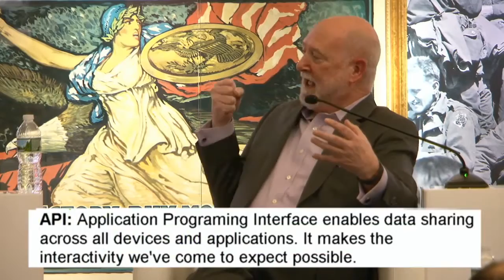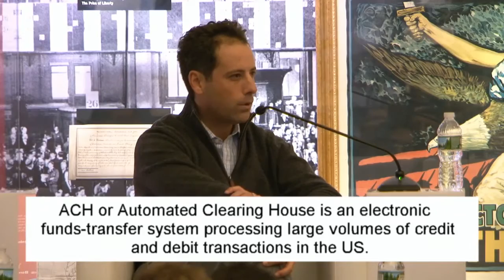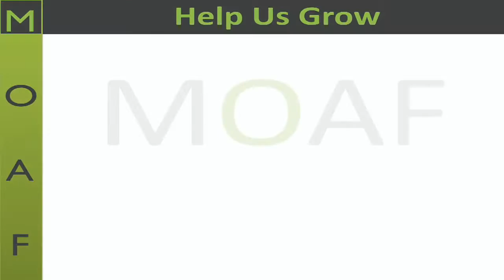21st Century Banking (Part 2): How are banks managing innovation vs. regulation?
Major transformations are challenging 21st century banking and reshaping customers’ relationships with their money and their banks. The end result has driven companies within the financial services industry to consider build, buy or partner alternatives for rapid growth. These decisions are laser-focused on solving specific customer problems, delivering enhanced capabilities more quickly and ultimately extending lifetime value.

Introductory remarks will be given by Ally Bank CEO/President Diane Morais to set the stage for a fireside chat featuring Ally Financial CIO Michael Baresich. A panel discussion will follow with leaders in fintech representing banking and payments technology, applications for artificial intelligence and big data analysis. The fireside chat and panel will be moderated by Cheddar Founder/CEO Jon Steinberg, who was the former president of BuzzFeed. Closing remarks will be given by Capco Managing Partner Guido Tamburini.

Key topics will include:
• How technology-based companies are disintermediating the banking system.
• The emergence of banking payments networks to combat third party erosion.
• Mining and analyzing customer data to deliver enriched, customized user experiences.

Panelists include:
Tariq Bokhari, Head of Innovation and Investment, FIS
Maria Gotsch, President and CEO, Partnership Fund for NYC
David Sosna, Co-Founder and CEO, Personetics